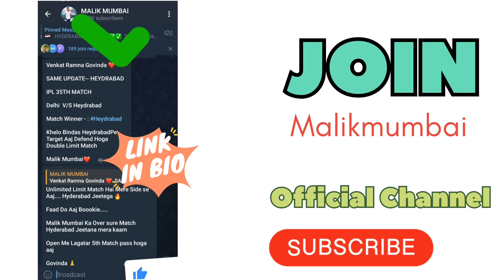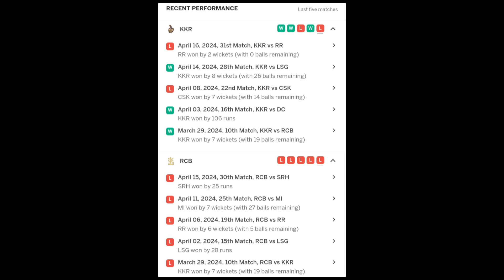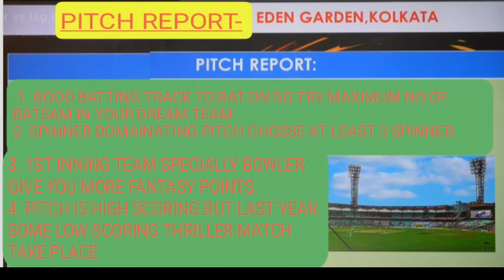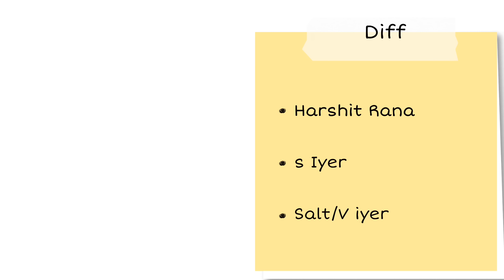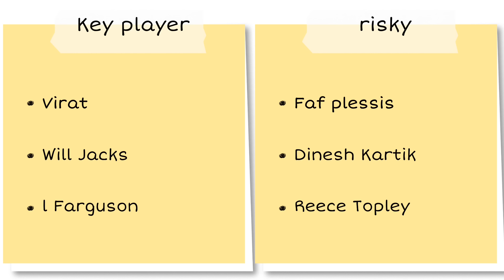RCB vs KKR Malikmumbai Prediction Today Match, Kolkata Vs bangalore Dream11Team Today Match No 36th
This analysis is based on my Understanding, knowledge and instinct . While selecting your team, consider the points mentioned and make your own decision. 2. Dream11 takes great care to comply with all central and state legislation in India to ensure that users are fully protected. Every contest on the platform is carefully designed to comply with applicable statutes and regulations in India. Dream11 constitutes a ‘game of mere skill’, which makes the Dream11 game exempt from the provisions of the Public Gambling Act, 1867 (PGA).